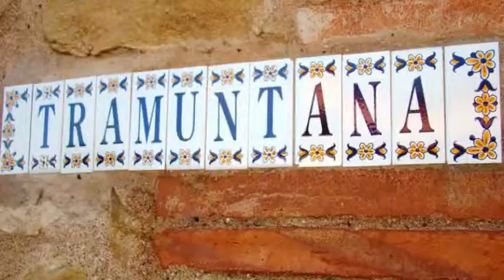Mas Petit, Apartamento en La Bisbal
Mas Petit tiene 6 unidades dotadas de tetera/cafetera, ducha y bañera. Los Apartamento se encuentran ubicados en Camí Afores de La Bisbal, 30.